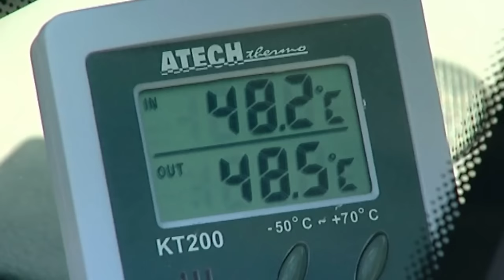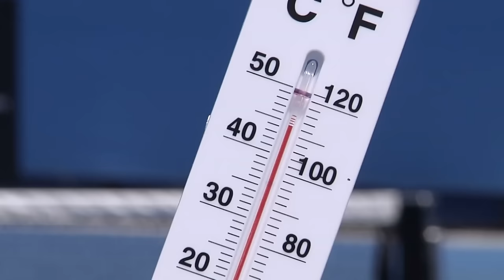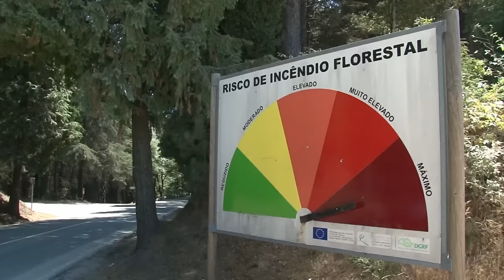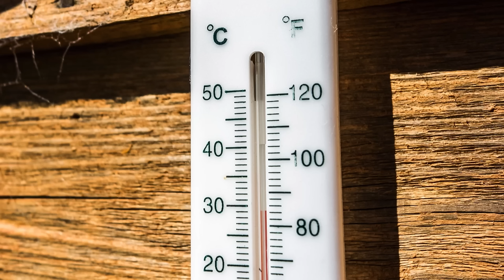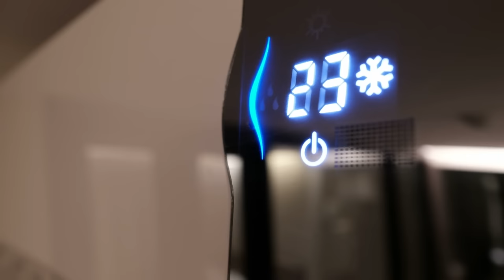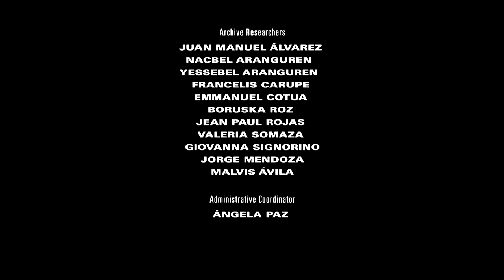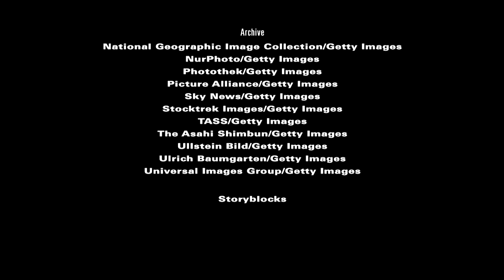Deadly Disasters: Heatwaves | World's Most Dangerous Natural Disasters | Free Documentary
Deadly Disasters: Heatwaves

Temperatures in places like Saudi Arabia routinely exceed 40 degrees Celsius with very little effect on the population. However, when the same extreme heat struck the people of Russia in 2010, it killed an estimated 56,000 people.

When Europe experienced similar temperatures during the summer of 2003, it killed an estimated 70,000.

Using extraordinary footage and fascinating insights from experts like Friederike Otto, Director of the Environmental Change Institute at Oxford University, we’ll examine two of the most blistering heatwaves in recent history, discovering why this extreme weather event is one of Mother Nature’s most unrelenting killers.